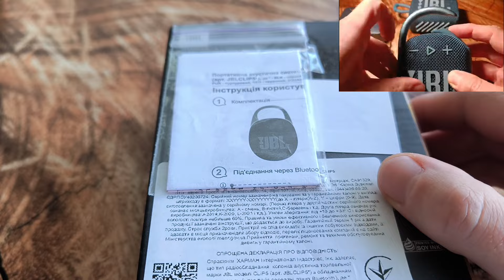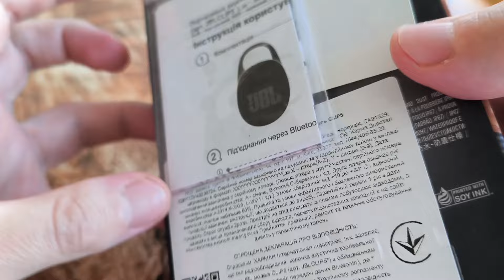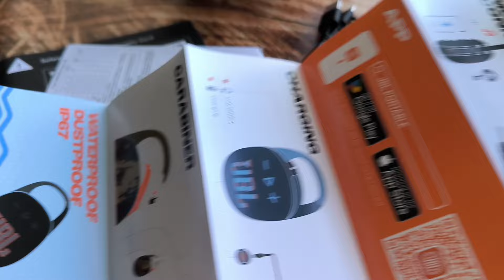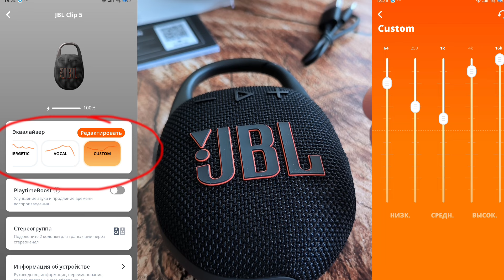JBL CLIP5 обзор и сравнение с CLIP4